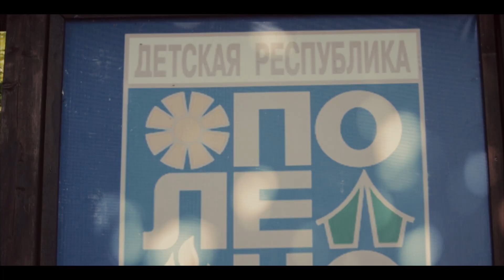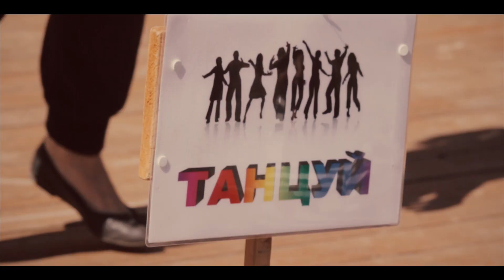родительский день 4 смена